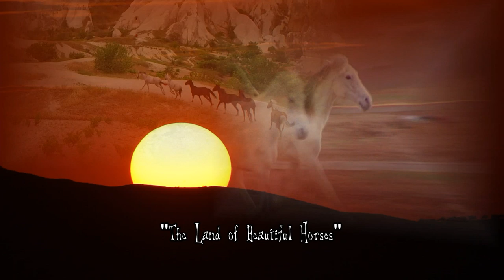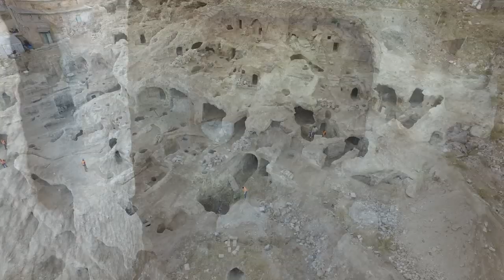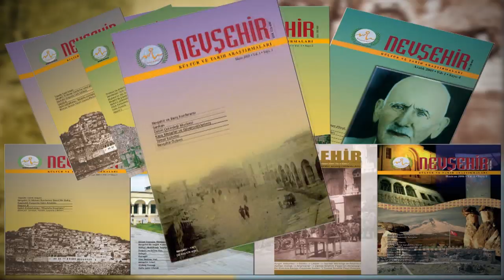Home of CAPPADOCIA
Hello,
I am Galip Hasan Temur, who tries to be the best photographer in Cappadocia in Turkey.

In facet, I am working for the goverment as a photographer for several years and at the same time, I am taking pics of the cave hotels in cappadocia in Turkey.
I belive 70 -90 pictures of hotels among 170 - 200 hotels in Cappadocia is shot by me.
You can check my photos from booking.com or all other websites.

In additions, I do enjoy taking a picture of wedding ceremoney or honeymoon couples or lover's natural pictures with hot air balloons early in the morning.

whatsapp/ wechat: + 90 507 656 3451
kakaotalk: cappadocialove